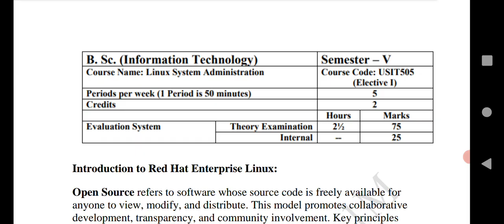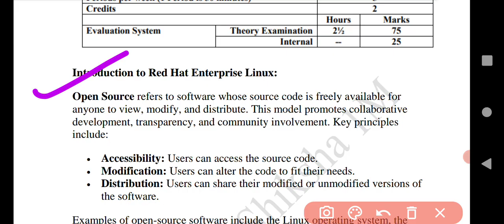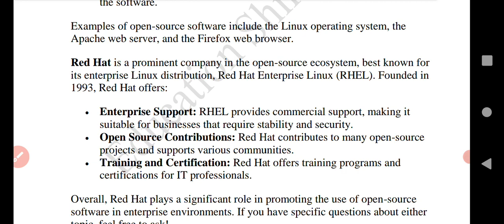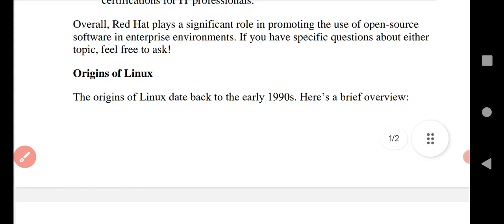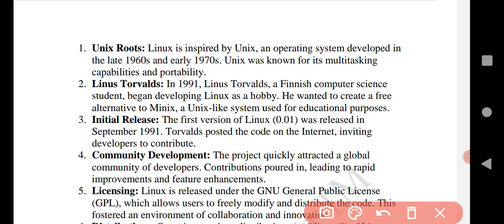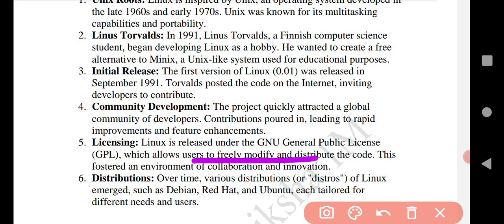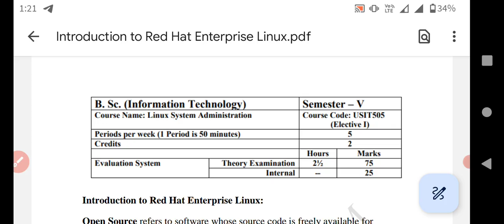TYBSCIT SEM-V || Linux ||Imp Questions|| Oct 2024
Important questions TYBSC IT sem - V
Most Important questions Mumbai university exam  winter 2022 winter Semester exam 2022

software project management imp questions
software project management imp questions mumbai University
software project management mumbai University imp
software project management TYBSC IT mumbai University
University Mumbai TY BSC IT
IMP questions mumbai University 2022

Join Whatsapp group for PDF